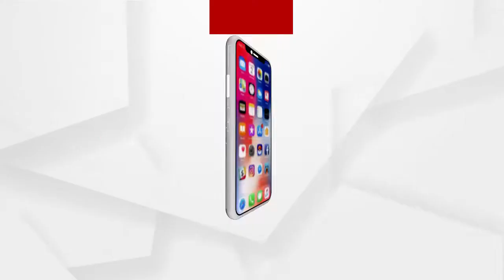ଲାଲ ସେନାକୁ ପାନେ ଚଖେଇ ଦେଶର ଲାଲ୍ କୁ ଫେରାଇ ଆଣ ।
ଲାଲ ସେନାକୁ ପାନେ ଚଖେଇ ଦେଶର ଲାଲ୍ କୁ ଫେରାଇ ଆଣ  । ରାକେଶ୍ୱରଙ୍କ ପାଇଁ ସାରା ଦେଶ ହେଲା ଏକ୍ ... ଦେଶବ୍ୟାପୀ ଗୁଞ୍ଜିଲା ଭାରତ ମାତା ଜିୟ ସହ  ‘ବ୍ରିଙ୍ଗ୍ ଦ ହିରୋସ’ର ନାରା...
ଏପଟେ ମାଓ ସଂଗଠନ ଛାଡିଲା ରାକେଶ୍ୱରଙ୍କ ଫୋଟ  । ଛାଡିବା ପାଇଁ ରଖିଲା ସର୍ତ୍ତ